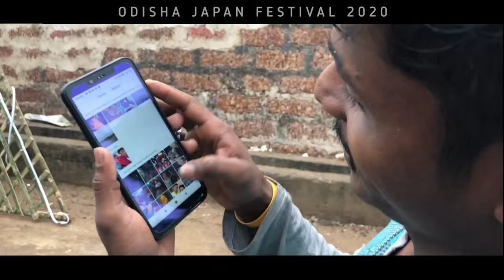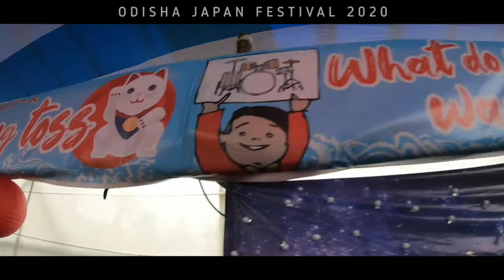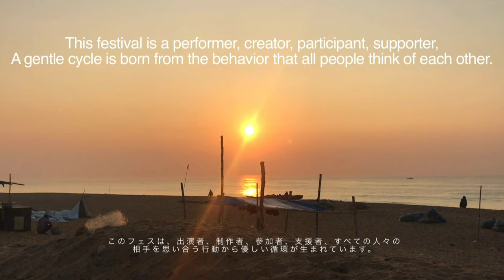ODISHA JAPAN FESTIVAL2020 【Officials Video】ଓଡିଶ ଜାପାନ ଫେଷ୍ଟିଭାଲ / ओडिशा जापान उत्सव 2020.Feb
本編公開！
Officials Video!

本編フルライブ映像、特典映像を詰め込んだブルーレイ販売はコチラ

＼follow us／

2020年2月8日、9日。
7年目となる今年も大盛況の中幕を閉じた
【ODISHA JAPAN FESTIVAL 2020】の全貌がわかる本編の予告を公開!!

僕たちが本当に作りたかったもの。
それは、
「インド人と日本人が一緒に楽しめる祭」

夏になると大人たちが櫓（やぐら）を組み、提灯に明かりをつけ、
どこの街の子こどもでも、親がどんな仕事でも、
そこにはどんな区別も存在せず、その日は平等に毎年やってきた。
そして大人たちも楽しそうで、皆が平等に交わっていた。
お小遣いが足りなくてりんご飴が買えなくても
お神輿に興奮し、太鼓に感動し、みんなと踊って当たり前のようにまた来年を楽しみにしていた。

僕たちが体験した、どんな人とも楽しめ合える”お祭りの喜び”を共有したい。

そんな思いで2019から新たに「盆踊り」を組み込んだこの音楽フェスは、
2020年2月8日と9日もインドオデッシャ州にあるプリーという漁村のある町で開催し始めて今年で7年目となった。

町の方々から1年に一度のこの音楽フェスを楽しみにしてくれている多くの声が、心から嬉しい。
今年は過去、一番多くのミュージシャンやアーティストが集結し、
「自分にできることで誰かが喜んでくれる。
　そんな幸せなこと、他にあるかな。」
をモットーに、多くの人々が尽力し、
また来年も会えることを信じて、幕を閉じた。

本編をお楽しみ下さい!!

2014年、発起人である宮原ナチョス剛が日本人宿サンタナグループの協力により「日本人主催のロックフェス」として開始し、それから毎年、音楽、言葉、国境、すべてを超えて優しい循環を作り続けること目標に、2018年「NPO法人 JAPAN INDIA CLUB」も発足致しました。

また今年もミュージシャンをはじめ、多くの方々からご支援ご協力をいただきながら、”本当に作りたかった素晴らしい空間”を確実に作ることが出来ました。

昨年に引き続き、このフェスでの売り上げや寄付金は現地の学校や子どもたちに、必要なものを寄贈したり、日本語も学べるオリジナル下敷きを配り、多くの笑顔に僕たちもとても嬉しい気持ちです。

また来年もインドと日本をより深くネジネジして参りますので、
今後とも引き続き何卒よろしくお願い致します！

”圧倒的な別世界”で、言葉や性別、国境、文化、すべての壁を超え感動を共有しようとする瞬間に放たれるパワーが、それまでに自分になかった引き出しをこじ開けてくれる。

このフェスは
「インドのパワー」と
「日本の和の美しさ」で生まれる
「音楽の奇跡」

‹運営›
NPO法人 JAPAN INDIA CLUB
‹出演›
ヤジマX/さいたま篠笛X with 笛団/Kouta TKG/なつみゆず
桂雪鹿/暴走R/光の戦士ナチョス（JAPAN）
Jagannath Duo/Koustuv Mishra/Pujari B.Ritwik/Aniket Mohapatra/Kartic Das
Saswati Dash/Sushree Dibyajyoti Nanda/Milan Kumar Pradhan（INDIA）
Anuj Prakash Mishra（MC/INDIA）

‹協賛›
株式会社オフィスパンチョ/珈琲工房ふろんてぃあ/トルクス株式会社/株式会社ニチホランド/はりきゅうるーむ朝の葉/株式会社G社/KCCS Career Tech Inc./CampFireにてご支援頂いた皆様

‹Music cooperation›
光の戦士ナチョス（from重機）：F.L.Y
宮澤優輝（fromさいたま篠笛X）：篠笛
Audience voice："ヤジマ"コール